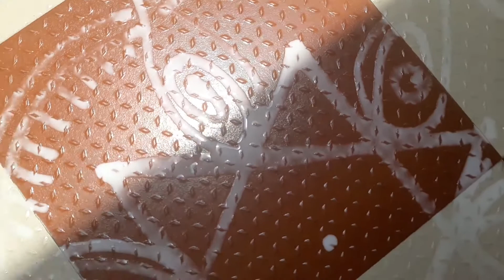Traditional Creative Rangoli That Looks Beautiful!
Hey! These rangoli designs show great creativity, right? The color combination brings joy to everyone around. This traditional Indian hobby also improves concentration as well as eye & hand coordination.